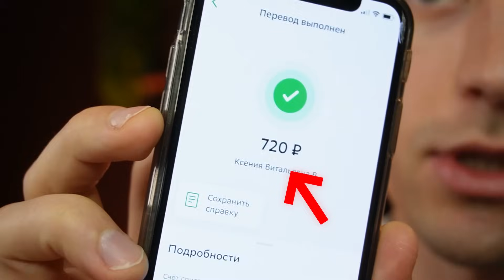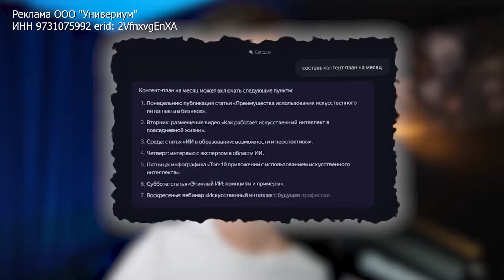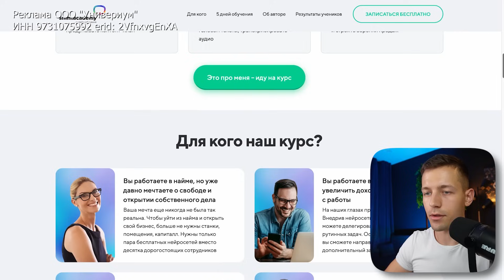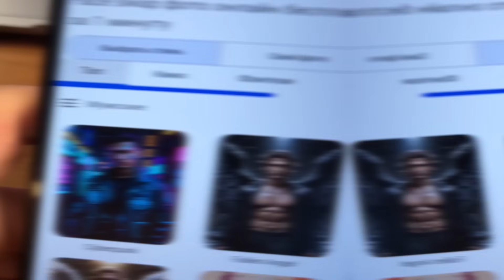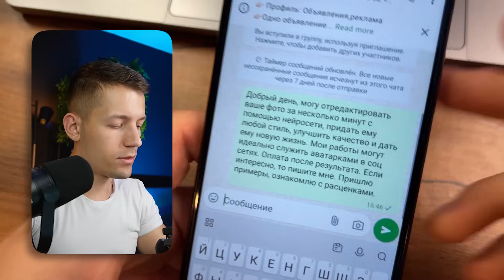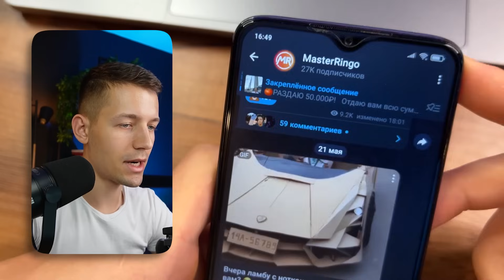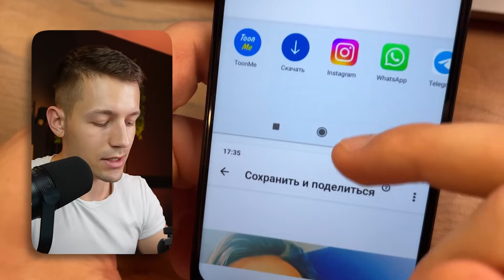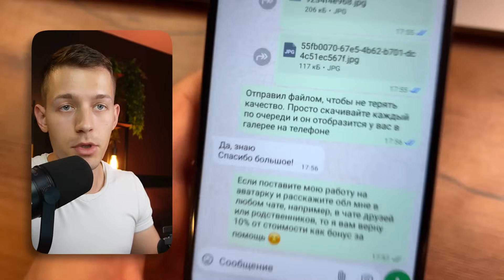МОЙ ИИ АВАТАР ЗАРАБАТЫВАЕТ 4700Р В СУТКИ - ЗАРАБОТОК В ИНТЕРНЕТЕ БЕЗ ВЛОЖЕНИЙ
💰 СХЕМА ЗАРАБОТКА, которая приносит от 500₽ до 5000₽ уже в первый день работы. Все что вам надо делать - это зарабатывать на фотках, которые создала нейросеть.
Это один из САМЫХ ПРОСТЫХ СПОСОБОВ ЗАРАБОТКА БЕЗ ВЛОЖЕНИЙ, который к тому же, сильно помогает другим людям. Чтобы не пропустить все подводные камни и лайфхаки, которые я применил во время ЗАРАБОТКА ЭТИМ МЕТОДОВ, смотрите видео до конца!